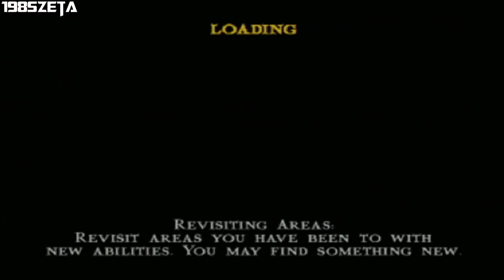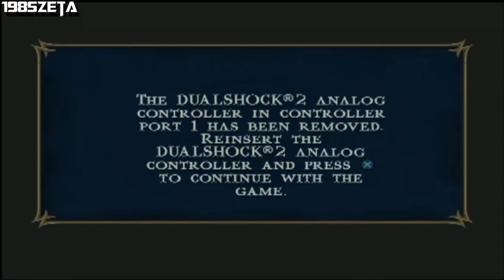Mortal Kombat Shaolin Monks: Jugando con Smoke en Modo Aventura Codebraker Parte 4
MASTER CODE:

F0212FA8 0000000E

CREAR ESTOS NOMBRES PARA CODIGOS:

P1: 00C2974C 00000046

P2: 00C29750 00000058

MODOFICAR MOVIMIENTOS:

005E894E 00000058

CODIGO PARA QUITAR BUG DE MOVIMIENTO:

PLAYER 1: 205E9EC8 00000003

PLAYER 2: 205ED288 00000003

Mortal Kombat Arcade Collection: Mortal Kombat 1 y Mortal Kombat 2 Guía de Movimientos Finales.

Mortal Kombat Arcade Collection: Mortal Kombat 3 Ultimate Guía de Movimientos Finales

Mortal Kombat Shaolin Monks: Fatality y Brutality a Johnny Cage,Millena,Shadow friest y Skull en Modo Aventura y mas.

Mortal Kombat Shaolin Monks: Matando a los Arboles de Living Forest

Mortal Kombat Shaolin Monks: Fatalities de Todos los Personajes de diferente forma

Mortal Kombat Shaolin Monks: Fatalities a Shadow Priest, Skull, Millena y Johnny Cage

Mortal Kombat Shaolin Monks: Jugando con Kung Lao en Modo Aventura Completo

Mortal Kombat Shaolin Monks: Jugando con Sub-Zero en Modo Aventura Completo

Mortal Kombat Shaolin Monks: Jugando con Scorpion en Modo Aventura Completo

Mortal Kombat Shaolin Monks: Jugando con Liu Kang en Modo Aventura Completo

Mortal Kombat Shaolin Monks: Jugando con Kitana en Modo Aventura Completo Codebraker

Mortal Kombat Shaolin Monks: Jugando con Reptile en Modo Aventura Completo Codebraker

Mortal Kombat Shaolin Monks: Jugando con Johnny Cage en Modo Aventura Completo Codebraker

Mortal Kombat Shaolin Monks: Jugando con Baraka en Modo Aventura Completo Codebraker